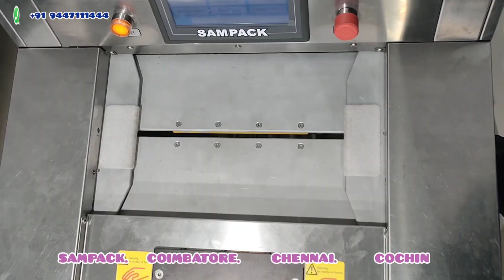Meat Packing Machine | Meat Retail Packaging Solution | Meat Wrapping machine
This machine is can be used  to package products of Meat, ( Chicken , Mutton, Beef, & Pork )  different shape products . Flexible & Stable, Stable protection.  Fresh frozen,

Product that are too productive  need  to  be kept fresh and depending  on the product.

Can pack with Tray and without Tray.